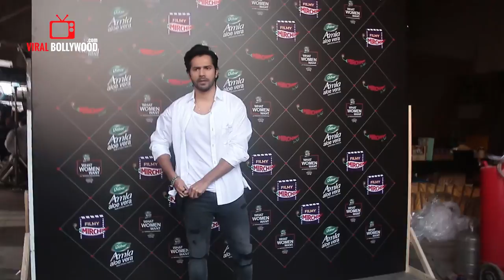Different SHADES of Varun Dhawan | MASTI, MADNESS, COMEDY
WATCH Different SHADES of Varun Dhawan | MASTI, MADNESS, COMEDY